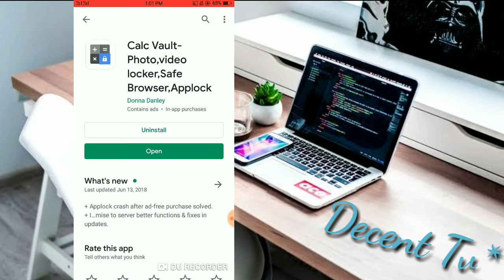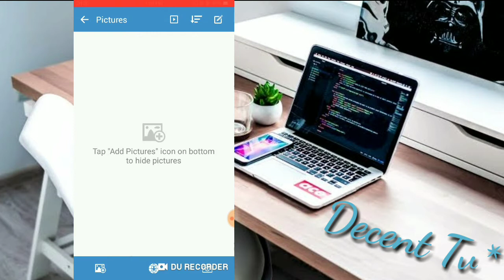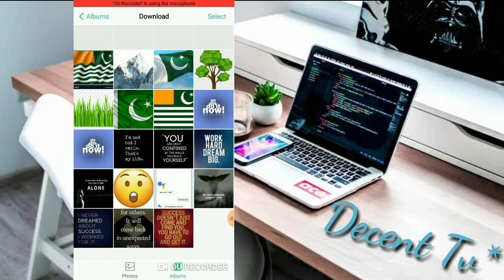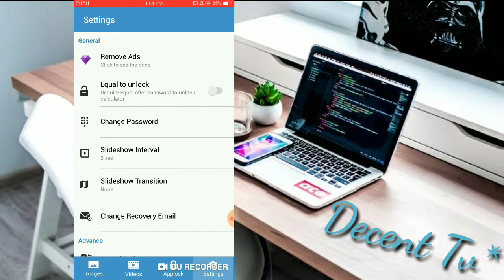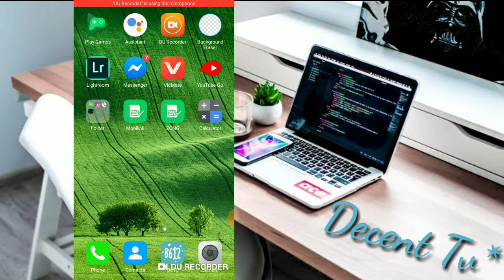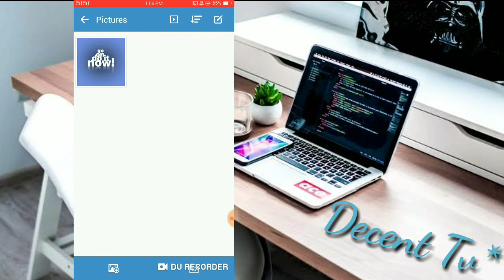Hide photos and videos. Calculator locker. Video by Decent Tv*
keep safe calculator and Hide Pictures, Videos and lock Apps behind smart calc.

Calculator Vault is completely free to Hide unlimited Pictures and Videos. Really want secret locker for your personal files in your phone? you can not skip this app. Keep safe gallery and No need to worry when giving your smart phone to friends and family when Smart Calculator Plus app installed in your phone.

Top Features

☆ Hide_Pictures_&_Videos: Your files will be secretly stored and can only be viewed in this app after you enter correct password into smart calculator.

☆ Safe Browser: Surf through internet using safe browser and even download photos and videos which will be stored secretly inside this app. You can even bookmark your favorite sites to access them easily.

☆ App Lock: Powerful_App_Lock system to lock private and social apps along with Fingerprint_App_Lock option for compatible devices

Instagram link: I'm on Instagram as @alichaudhary32. Install the app to follow my photos and videos.